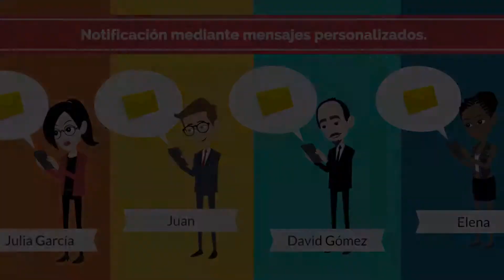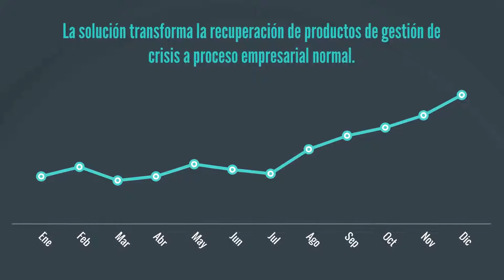Un proceso de retirada modernizado | Recall InfoLink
Para los trabajadores de control de calidad como Jim, la gestión de las retiradas de productos es una cuestión de seguridad del consumidor y protección de la marca. Recall InfoLink hace que el proceso de recuperación de Jim sea rápido y fácil para que pueda estar listo para la recuperación con confianza.